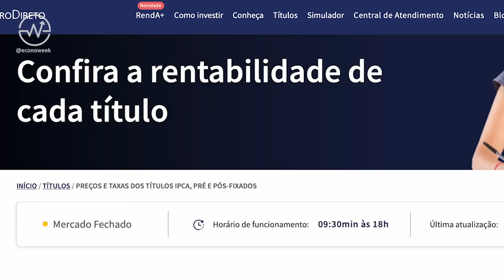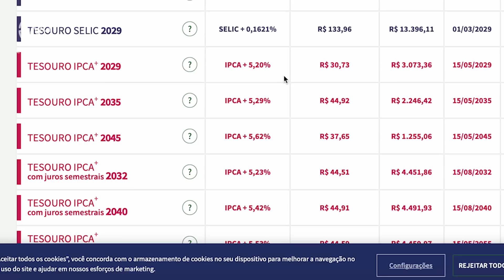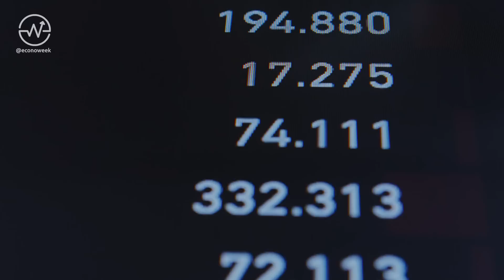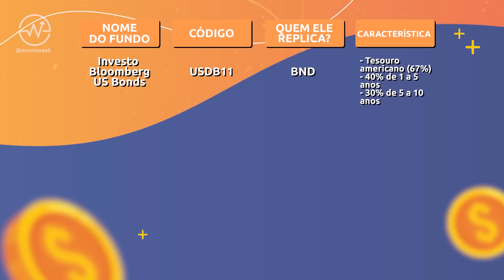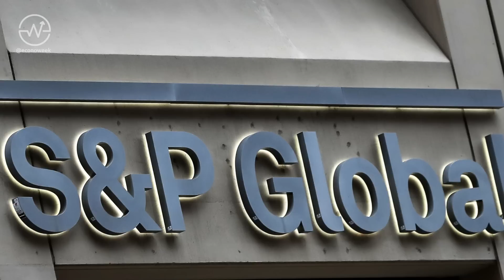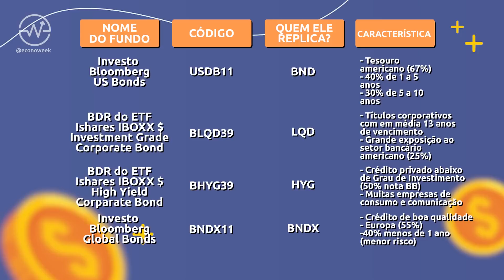TOP 5 MELHORES INVESTIMENTOS pra fazer com a QUEDA DO JURO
Presta atenção: a taxa de juros tá em tendência de queda e isso vai afetar os seus investimentos. Se você aplica no Tesouro Direto, em CDBs, nas contas digitais, não importa… o rendimento vai diminuir. Será  o fim da renda fixa? Tesouro Direto não vale mais a pena? Calma, hoje eu separei 5 investimentos que lucram com a queda dos juros. Tem investimento até de renda fixa, acredita? Bora pro vidjão?

📙 Baixe nosso ebook Mapa do Tesouro Direto!

⌚ MINUTAGEM
0:00 | TOP 5 MELHORES INVESTIMENTOS pra fazer com a QUEDA DO JURO
1:34 | Vale a pena investir no Tesouro IPCA?
5:04 | Vale a pena investir em ações?
7:11 | Vale a pena investir em Fundos Imobiliários?
8:12 | Vale a pena investir na Renda Fixa Internacional?
12:28 | Vale a pena investir em Ações Americanas?